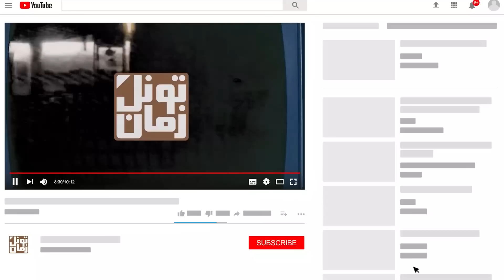رامش ؛ ستاره ای که در اوج محبوبیت ، به انزوا رفت !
توی این ویدیو به سرگذشت رامش، بازیگر و خواننده مشهور و دوست داشتنی قبل از انقلاب پرداختیم. پس تا پایان این ویدیو همراه ما باشید

سپاس فراوان
تونل زمان